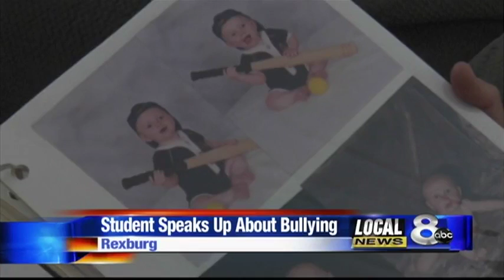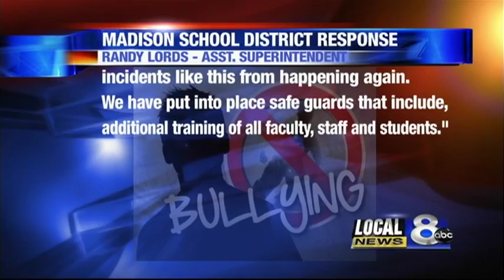Madison School District investigates hazing incident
The Rexburg Police department is continuing its investigation to see if any laws were broken.